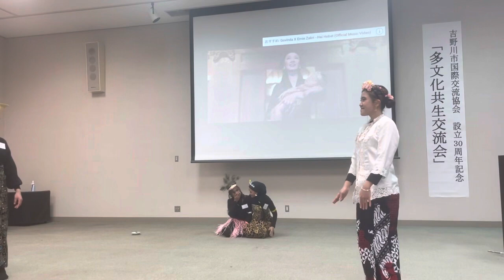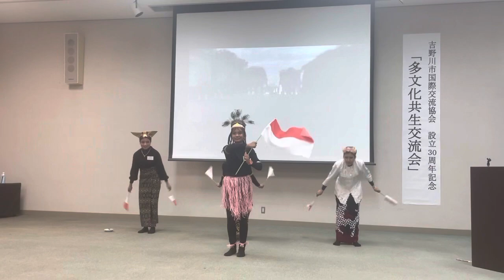すばらしいダンス